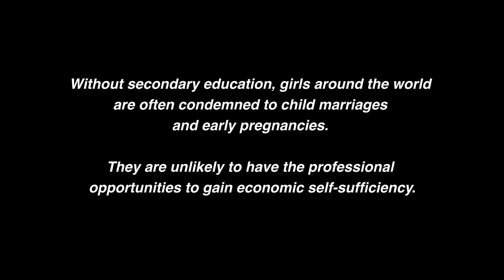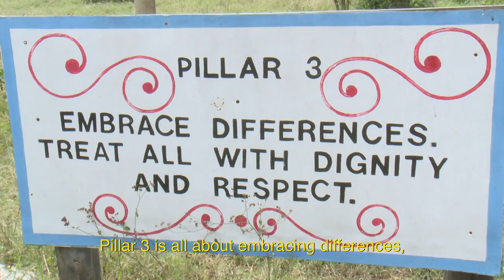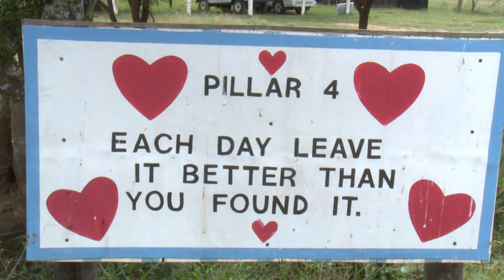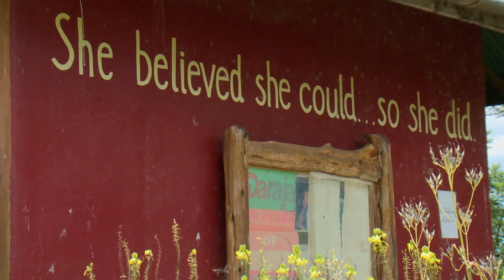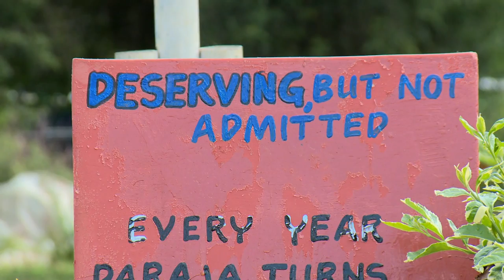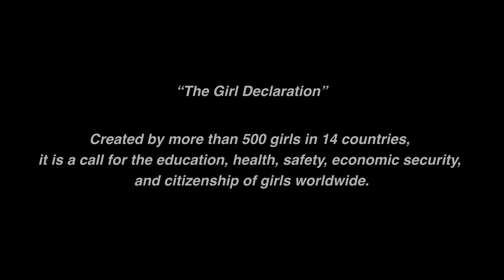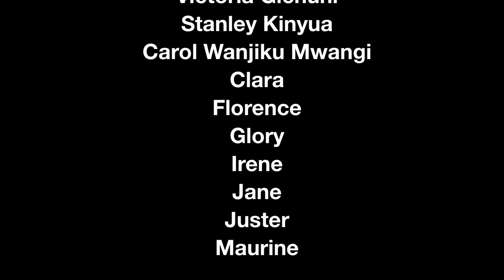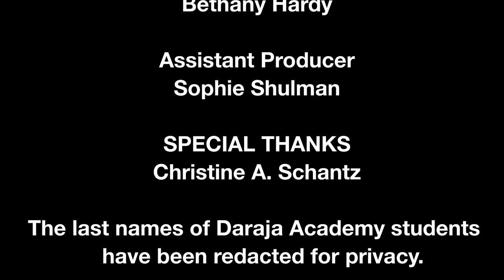Education Is Power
Documentary short “Education is Power” premiered on November 4th, 2021, as a virtual fundraiser for the students of Daraja Academy. The event included a panel with the girls who star in the film to answer questions about how education has changed their lives.

Video created by Daraja Club members from Archie Williams and Redwood High Schools in Marin County. Support was given by the California Film Institute and the Community Media Center of Marin.